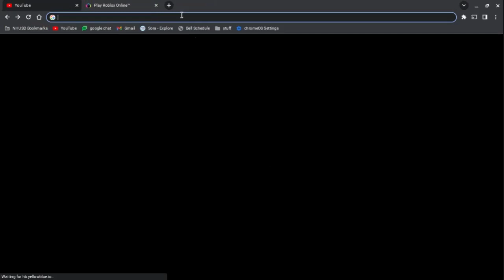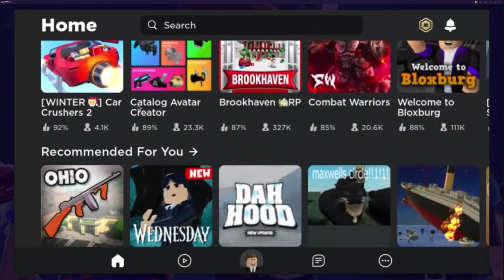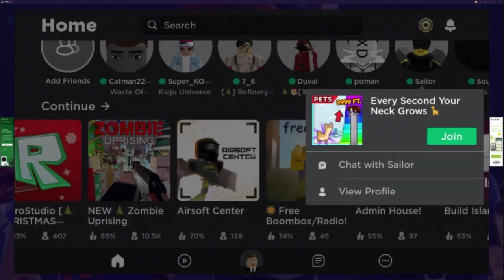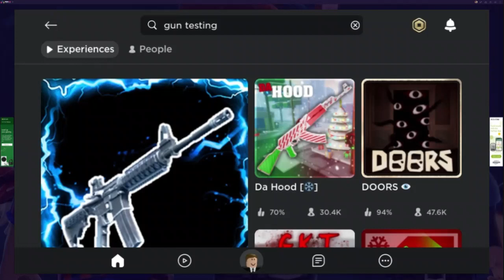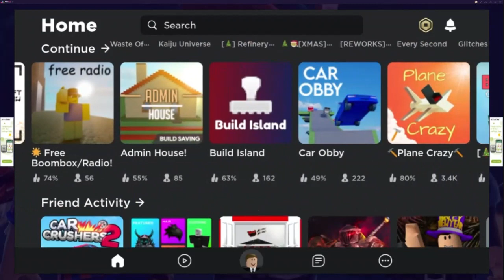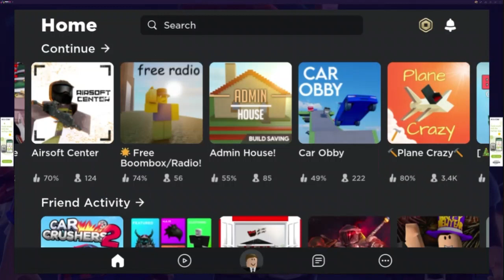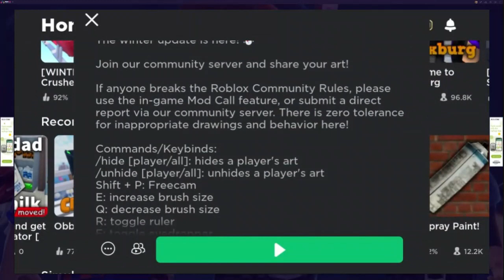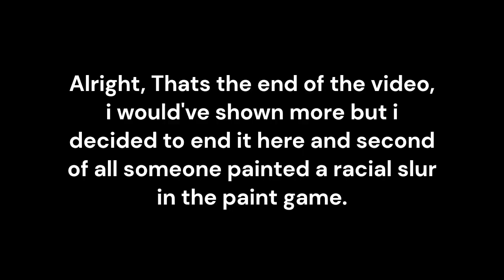me playing roblox in now.gg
im using now.gg on my school laptop because my personal laptop's charger  broke and its also actually better